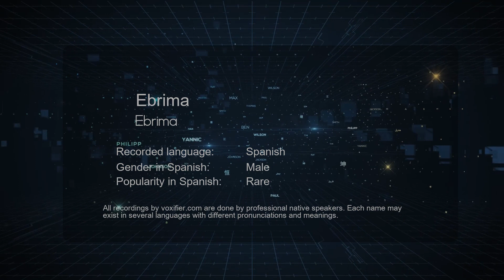How to Pronounce Ebrima (Ebrima) in Spanish - Voxifier.com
This is the Spanish pronunciation, gender, and phonetics recording of the name Ebrima (Ebrima). The same name may exist in other languages with different pronunciations. Check the meaning of name along with other possible pronunciations or similar names for free Voxifier uses the help of expert linguists to simplify pronunciations by replacing some special sounds with sounds more commonly available across all languages.